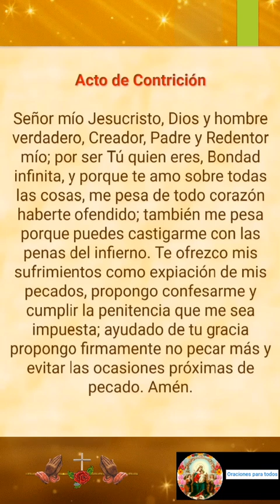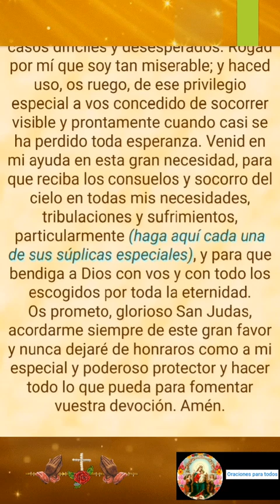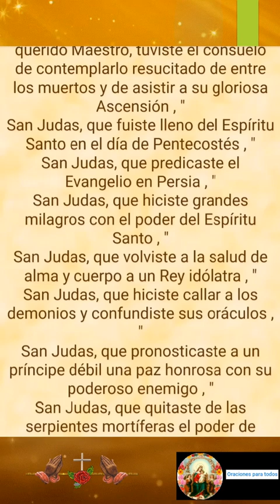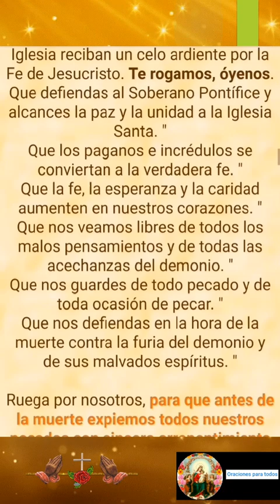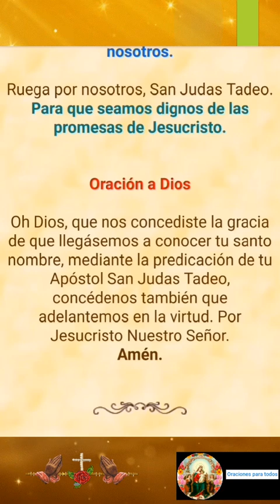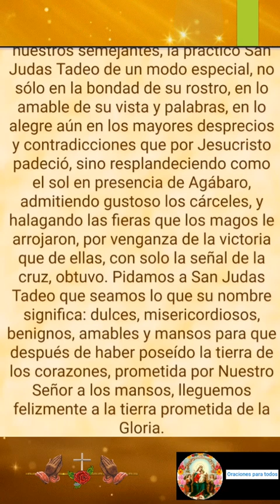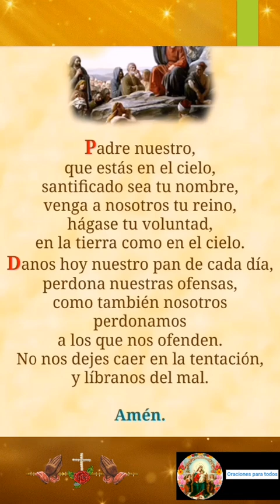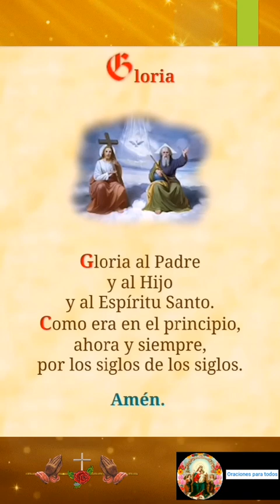Novena a San Judas Tadeo Día 7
con nosotros el Día 1 de la Novena a San Judas Tadeo, el patrono de los casos difíciles y desesperados. San Judas Tadeo es conocido por su poderosa intercesión en situaciones imposibles, siendo uno de los santos más milagrosos de la fe católica. En esta oración del primer día de la novena, pedimos su ayuda para enfrentar problemas complejos y recibir la gracia divina que tanto necesitamos.

Este video te guiará paso a paso en la oración inicial de la novena, invocando la poderosa intercesión de San Judas Tadeo para recibir su ayuda en momentos de gran necesidad.